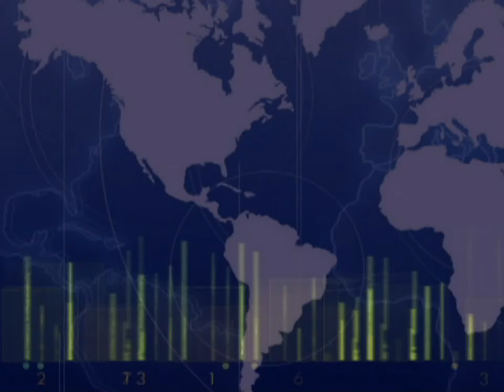26 JULIO 2013 - APERTURA DE FRONTERAS PARA COMERCIALIZACIÓN DE LICORES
Proponen apertura de fronteras para la comercialización de licores en el Valle